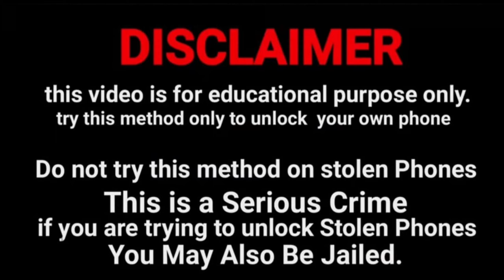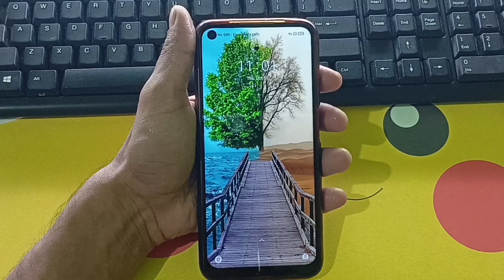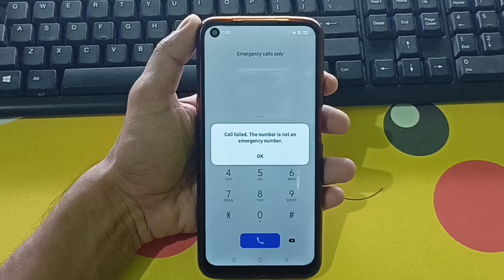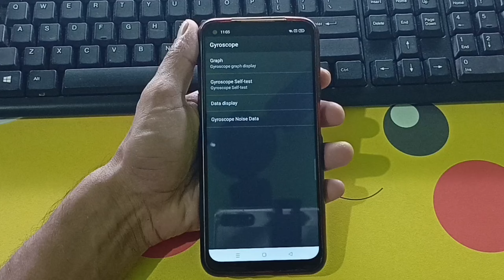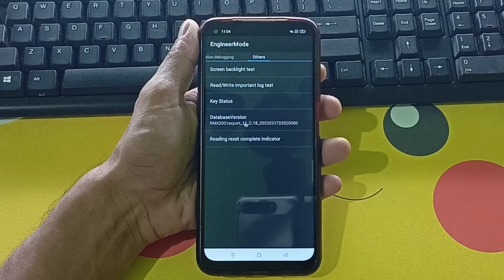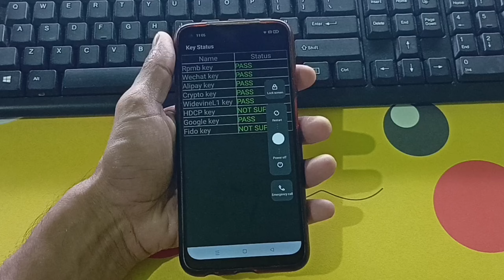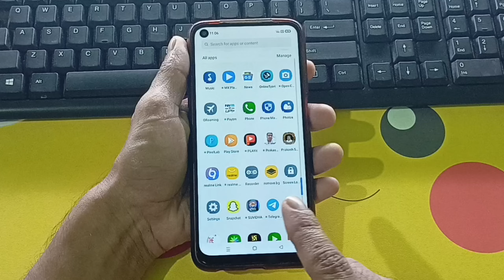How To Unlock 🔓 Realme Phone | New Method 2024-25 | Realme Ka Lock 🔒 Kaise Tode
Realme 7 Pro ka lock todna sikhen Realme 7 Pro ka password 🔑 lock 🔒 todna sikhen Realme 7 Pro ka pattern lock 🔒 todna sikhen Realme 7 Pro ka pin lock 🔒 todna sikhen

Realme mobile ka password 🔑 lock 🔒 kaise tode Realme mobile ka pattern lock 🔒 kaise tode Realme mobile ka pin lock 🔒 kaise tode Realme mobile ka lock kaise tode

@Unlock ki duniya

All Realme Mobile Phone Unlock 🔓 Password 🔑 Pattern Pin Without Service Center Without Data Loss Without Computer Laptop Without Internet Connection

Kisi bhi Realme mobile ka lock Todna sikhen Bina service center Gaye Bina data delete kiye Bina computer laptop ke aur bina internet connection Ke Ghar Baithe